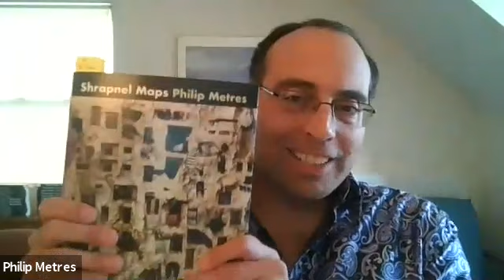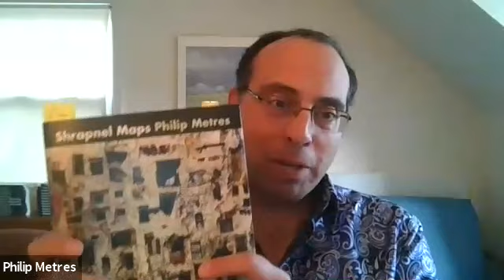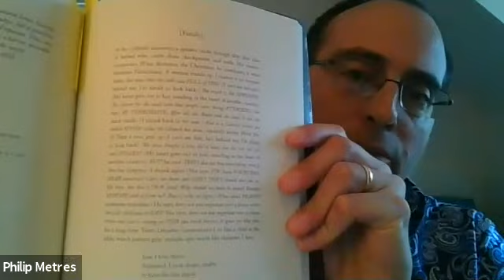Launch Party Livestream with ED SKOOG, PHILIP METRES, & VICTORIA CHANG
Join Copper Canyon Press for a weekly series of free livestreaming book launch readings in the month of April. The Launch Party Livestream series will introduce you to twelve brilliant new and forthcoming poetry collections—three Thursday readings, plus our Tuesday finale. This is our third livestream of the series featuring ED SKOOG, PHILIP METRES, and VICTORIA CHANG.

Register here to join us for our finale on April 21